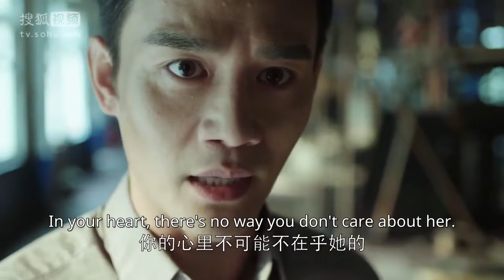【ENG SUB】王凯为救人不顾自身安全冲进现场《他来了请闭眼》（霍建华/马思纯/王凯）【Caravan中文剧场】